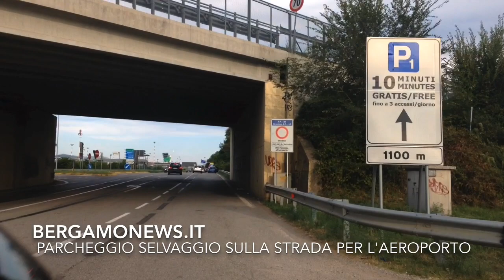Parcheggio selvaggio sulla strada per l'aeroporto di Orio al Serio